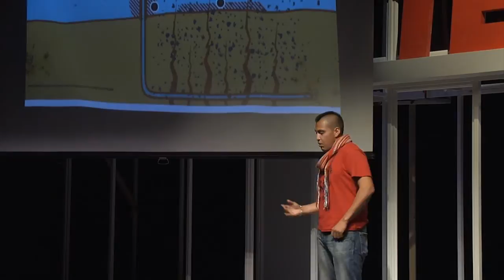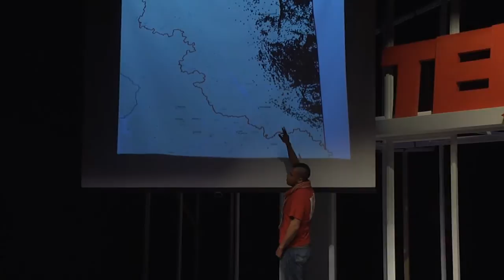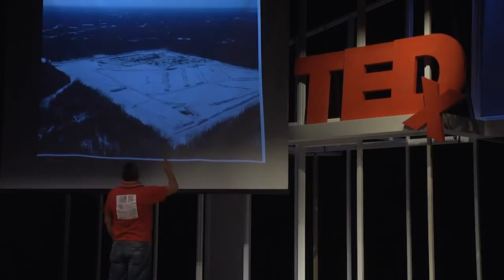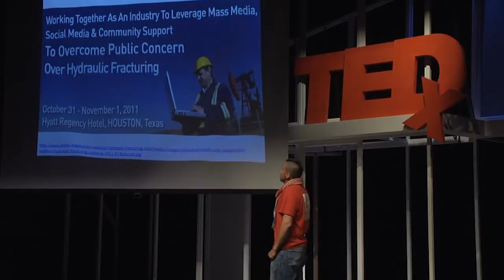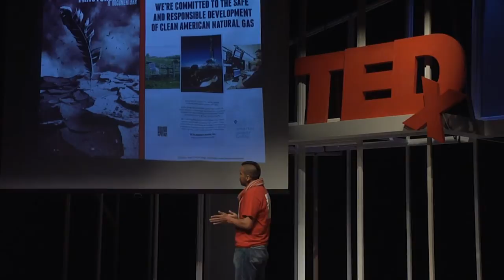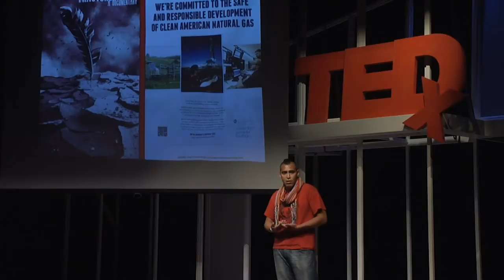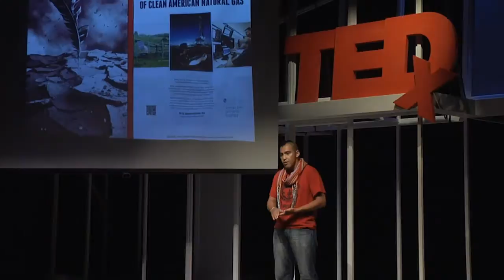TEDxMileZero - Caleb Behn - Hydraulic Fracturing in Northeastern BC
Hydraulic Fracturing in Northeastern BC: An Illustration of the Duality of Technology

Caleb Behn is Eh Cho Dene and Dunne Za from the Treaty 8 territory of northeastern BC. Caleb is a member of the Canadian Environmental Network, acting as Chair of the 'Indigenous Circle'. In addition to entering his final year of study at the University of Victoria Faculty of Law Caleb is currently working with a team of young directors shooting a documentary film focused on the impact of hydraulic fracturing in northeastern BC. Caleb came to UVic Law and began work in this film as a direct result of working with the oil and gas industry in northeastern BC on behalf of his home communities, the West Moberly and Saulteaux First Nations.